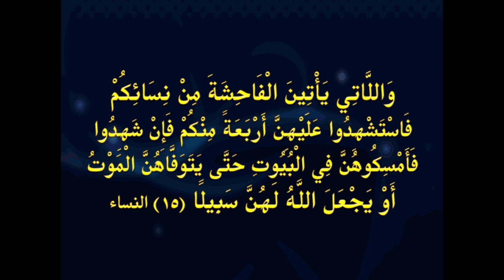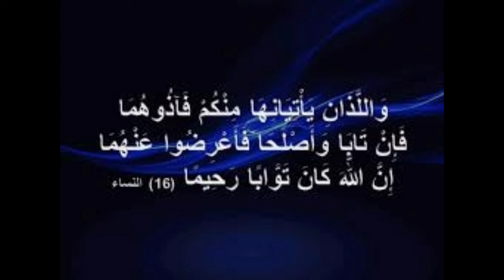பாவச் செயலை தவிர்ந்து கொள்ள வேண்டும்?